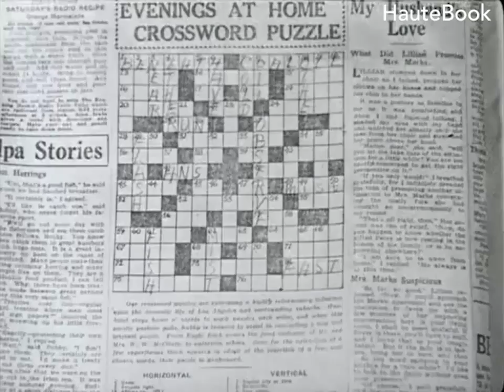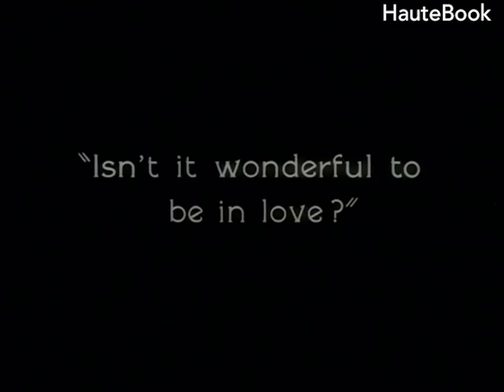Solving Crossword Puzzle Harold Lloyd The Freshman 1925 SS